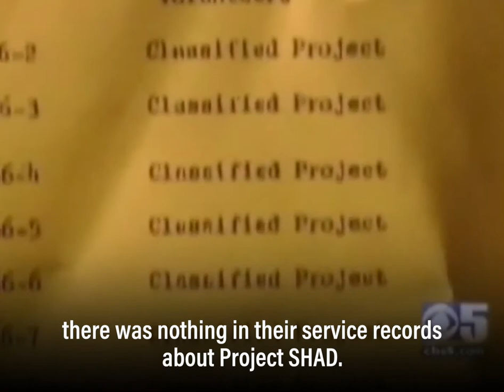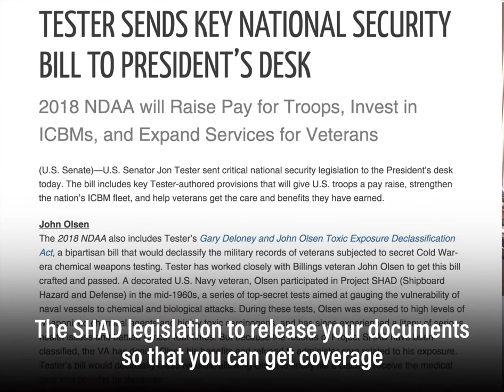DECLASSIFIED: Tester Shines Light on Secret Weapons Testing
More than 50 years ago, the military conducted top secret weapons testing on thousands of its own men. During these tests—codenamed Project SHAD—military personnel were exposed to high levels of weaponized chemical agents and highly toxic carcinogens. Billings veteran John Olsen was one of them. Over the last two decades he has grappled with severe respiratory and cardiac issues and battled cancer four different times. Olsen sought treatment for these issues at the VA, but because his medical records related to Project SHAD are still classified, the VA has denied Olsen care. That’s why I introduced a bill to declassify these records and get Olsen the medical care he deserves. This bill, the Gary Deloney and John Olsen Toxic Exposure Declassification Act, was passed by both the House and Senate last week and is now awaiting the President’s signature.